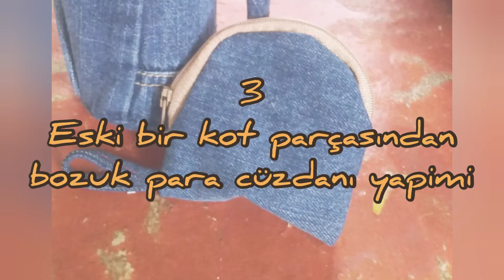kot pantolon geri dönüşüm